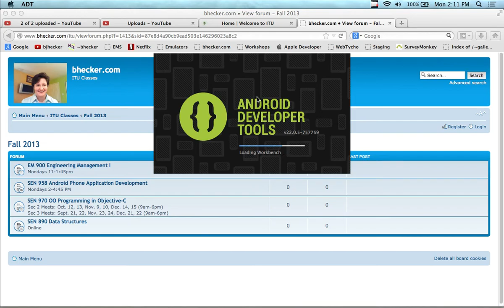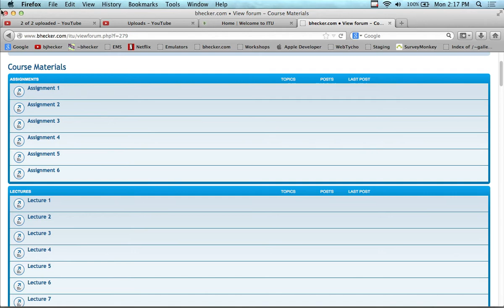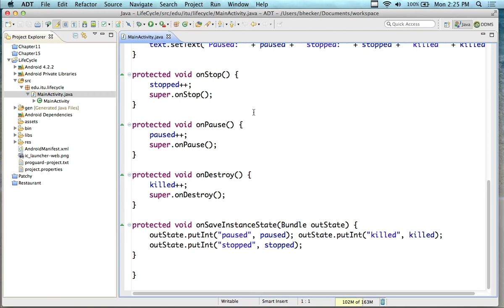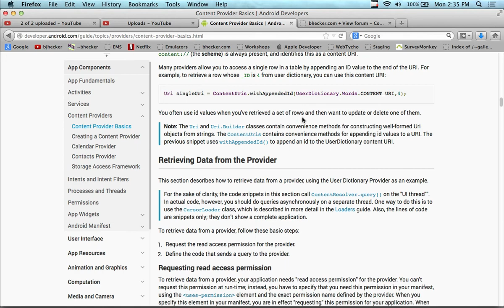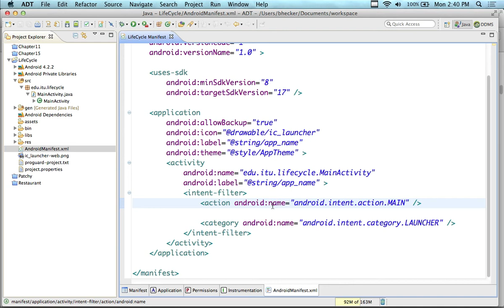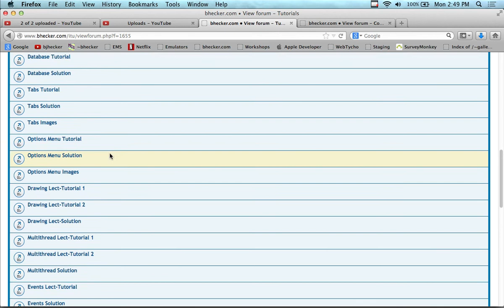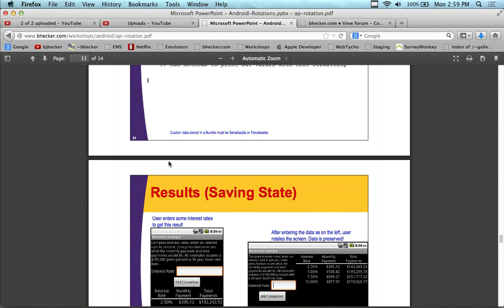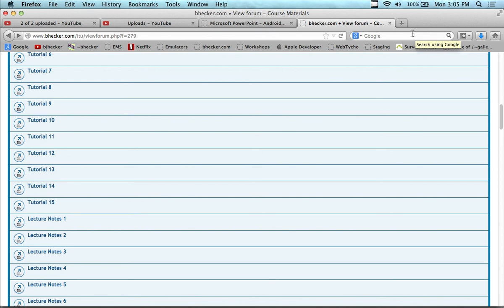Fall 13 Android Application Development - Final Exam Review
This lecture covers the final exam review. It is a review of the concepts needed for the final exam for the ITU Android Application Development class. General YouTube viewers are not going to find this video helpful. It is for ITU students taking the final exam next week.